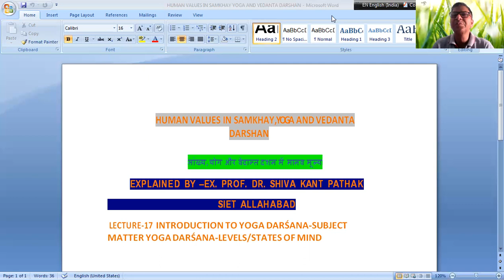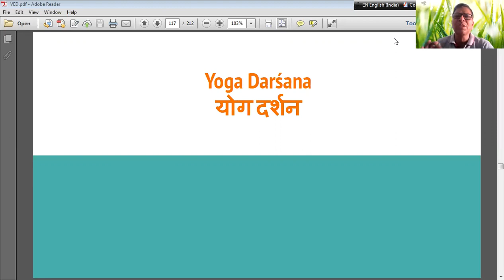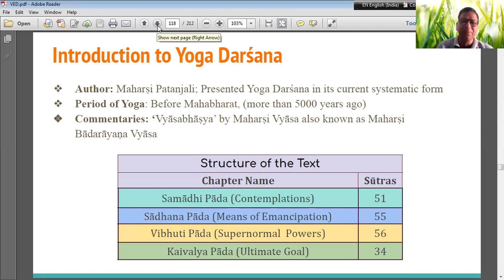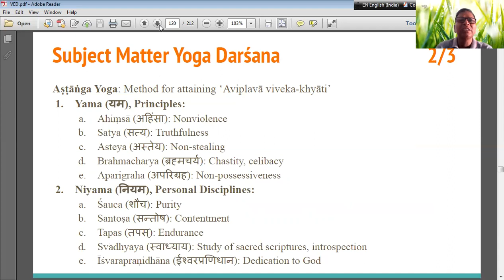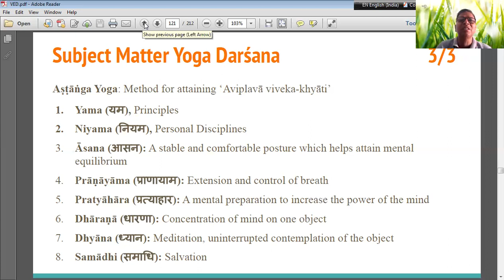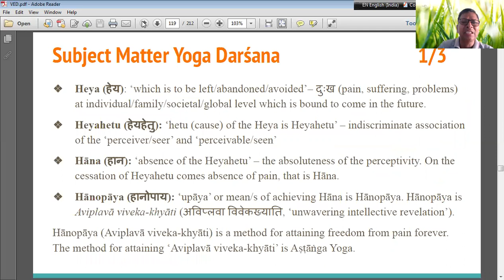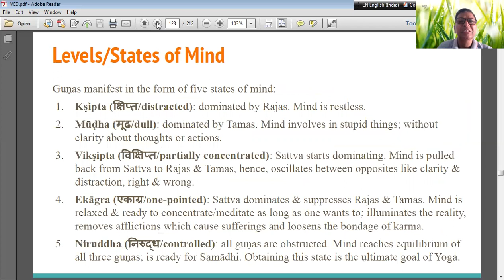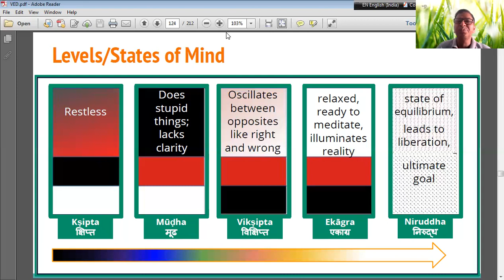LECTURE-17 INTRODUCTION TO YOGA DARŚANA-SUBJECT MATTER YOGA DARŚANA-LEVELS/STATES OF MIND